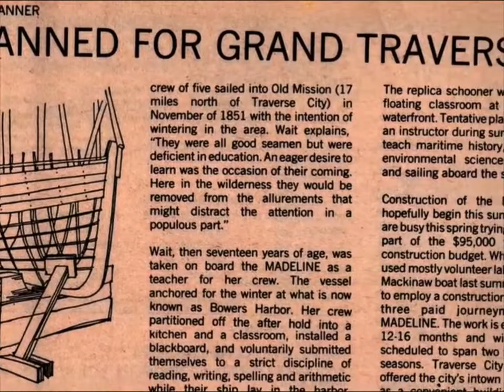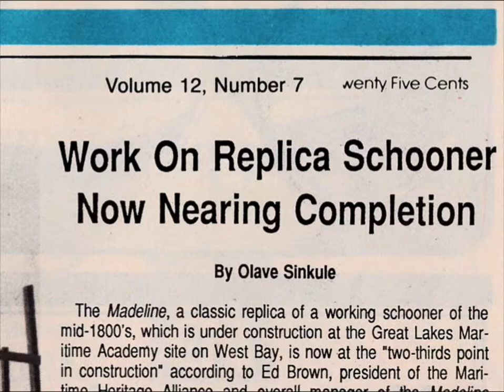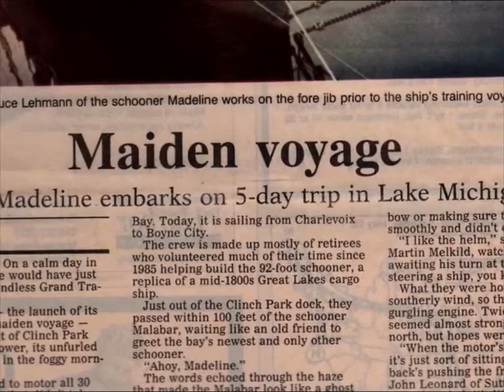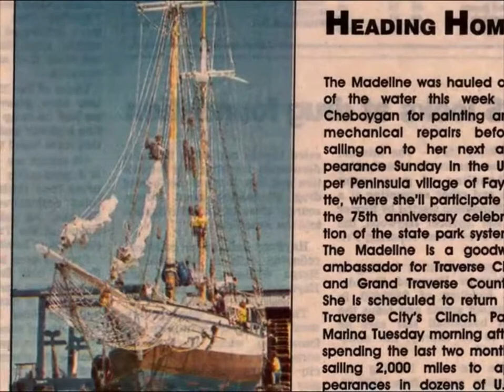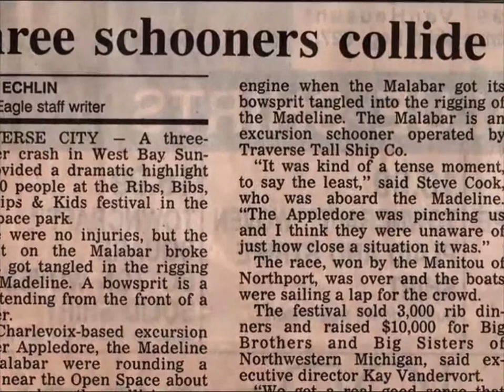The History of the Schooner Madeline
The history of the schooner Madeline of Traverse City, Michigan, built by volunteers of the Maritime Heritage Alliance.